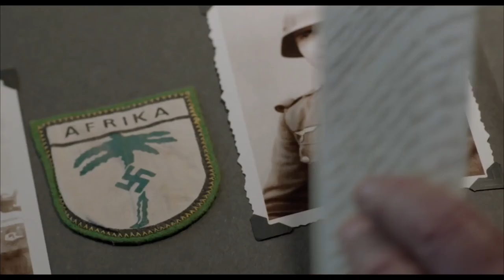Remember - trailer - 2015 Trailer Ufficiale Italiano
Remember, regia di Atom Egoyan, con Christopher Plummer, Martin Landau, Bruno Ganz, Jürgen Prochnow, Heinz Lieven, Canada e Germania, 2015.

Zev Guttman, ebreo affetto da demenza senile, è ricoverato in una clinica privata con Max, con cui ha condiviso un passato tragico e l'orrore di Auschwitz. Max, costretto sulla sedia a rotelle, chiede a Zev di vendicarli e di vendicare le rispettive famiglie cercando il loro aguzzino, arrivato settant'anni prima in America e riparato sotto falso nome. Confuso dalla senilità ma determinato dal dolore, Zev riemerge dallo smarrimento leggendo la lettera di Max, che pianifica il suo viaggio illustrandone i passaggi. Quattro le identità da verificare, uno il colpo in canna per chiudere una volta per tutte col passato. Tra America e Canada, Zev troverà il suo 'nazista' e con lui una sconvolgente epifania.
C'è stato un tempo (lontano) in cui il nome di Atom Egoyan risuonava come la promessa di un cinema 'deragliante'. Un cinema di resistenza e devianza contro i dettami della società nord-americana e contro quelli dell'industria cinematografica hollywoodiana. Negli ultimi anni invece l'autore canadese, indeciso tra Hollywood e indipendenza, ha faticato a trovare il suo posto, a rintracciare il suo sguardo precursore e la cerebralità glaciale sotto cui coltivava l'emozione e faceva di quell'emozione un vero e proprio campo di tensione. Tuttavia Remember riemerge a sorpresa la sua identità canadese e le sue ambizioni artistiche, infilando, dopo quello di Felicia, un altro viaggio straordinario. Quello di un sopravvissuto alla Shoah che soffre di demenza senile, che vorrebbe vendicare il suo passato, che intraprende il viaggio e dimentica regolarmente perché lo ha intrapreso.
Remember ribadisce gli elementi tipici del cinema di Egoyan, a partire dalla sua attenzione per la struttura (a puzzle o a labirinto). Una struttura che produce un'abile premessa smentita poi dall'epilogo, lasciando lo spettatore solo col suo desiderio di coerenza. Perché una parola e un'immagine interrompono improvvisamente il processo di costruzione di senso, invalidando il lavoro compiuto e innescando un movimento di rivalutazione della vicenda che annuncia qualcosa fino a quel momento impensabile. Impossibile dire meglio e di più senza togliere allo spettatore il piacere frustrante (e frustrato) di una manifestazione inattesa.
Alla maniera di Black Comedy, dove un piano sequenza smascherava il mito di una famiglia perfetta, costringendo il protagonista e lo spettatore a riconsiderare le tracce del passato alla luce di quella rivelazione, Remember sconfessa la propria edificazione narrativa con un arresto secco, un passaggio di segno brutale che introduce un nuovo ordine e configura una nuova inquietante emergenza. La violenza dell'atto di ricomposizione 'uccide' il protagonista di Christopher Plummer e basisce lo spettatore empatico con la ricerca di vendetta. Un regolamento di conti con la Storia e con una storia di 'privazione', che il vapore della doccia, la sirena di una diga, il ringhio di un pastore tedesco, le grida rabbiose di un poliziotto ubriaco, 'rigenerano', giustificano e suggeriscono, perché in relazione di vicinanza con l'esperienza concentrazionaria.
L'indagine estenuante e l'impossibilità di Zev di concedere il proprio perdono al giovane SS, si rovescia di colpo e con un colpo di pistola in un movimento che colpisce duro personaggio e spettatore, precipitando il film in un territorio instabile su cui non è davvero più possibile ricostruire, neppure dolorosamente. In questo scarto ritroviamo la poetica di Egoyan, il suo cinema incentrato quasi sempre su una catastrofe assente, di cui ripercorriamo i brani e di cui conosciamo soltanto lo choc di ritorno. Il trauma su cui i suoi personaggi cercano di riprendere il controllo attraverso una ricerca improntata frequentemente sulle foto o sui video.
Remember, thriller senile sulla Memoria e sulla mostruosità banale del totalitarismo, che ha privato l'uomo della percezione di sé e di tutte le categorie intellettive soggettive, quelle che permettono di discernere e di scegliere con coscienza tra il bene e il male, ritrova l'autore e la strategia dello scarto del suo cinema, lo stravolgimento della percezione e il narcisismo con cui riconciliamo la frattura tra desiderio e identificazione.